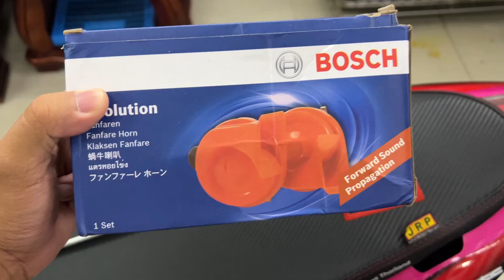BOSCH EVOLUTION HORN INSTALLATION | MIO SOULTY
DIY lang ang pag install ko ng bosch evolution horn gamit ang horn harnest para dito sa mio soulty